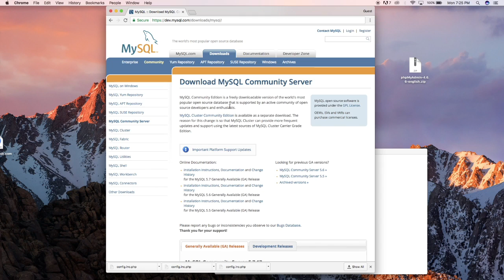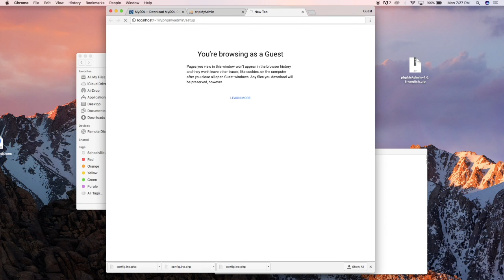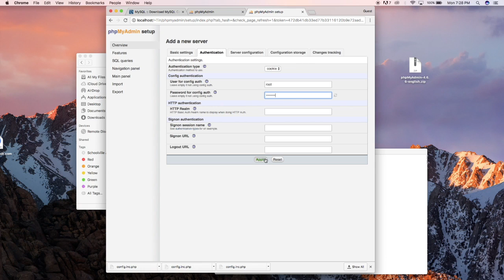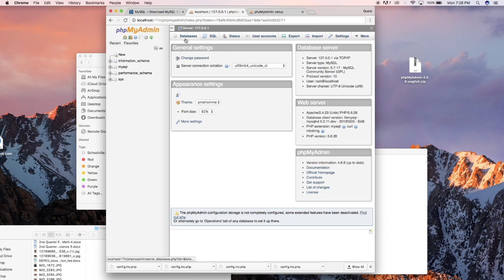How to Set Up PhpMyAdmin on MacOS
Steps to set up PhpMyAdmin on you MacOS.

Basic Settings
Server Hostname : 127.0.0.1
Server Socket : /tmp/mysql.sock
Connection Type: socket